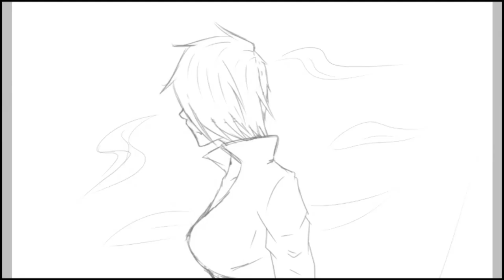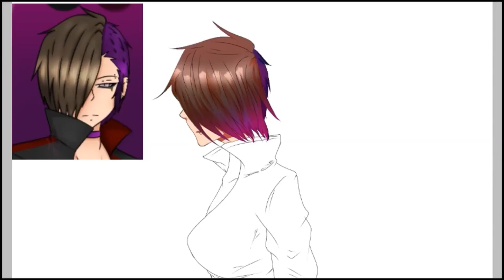SpeedPaint [Collab] - Elya Chardy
Collab with CHARDY ɔɥɐɹрʎ

Characters:Elya Chardy

Time:2 hours